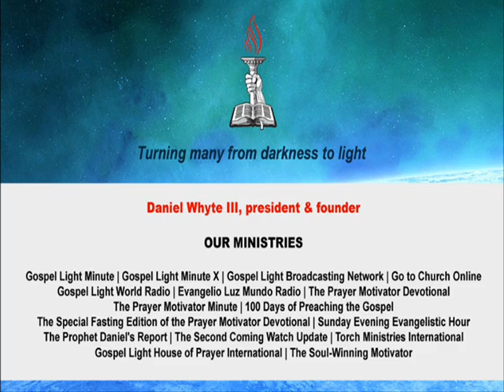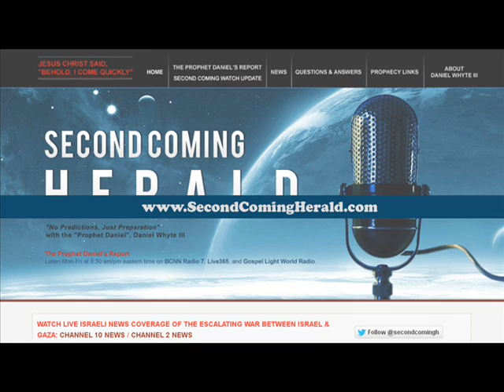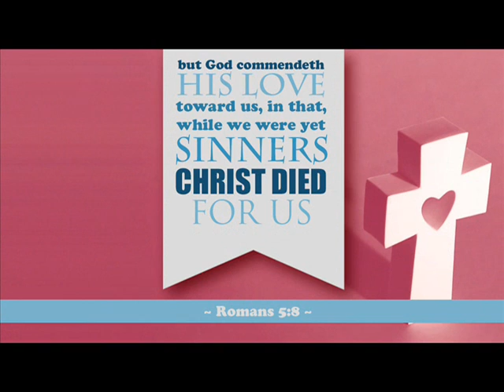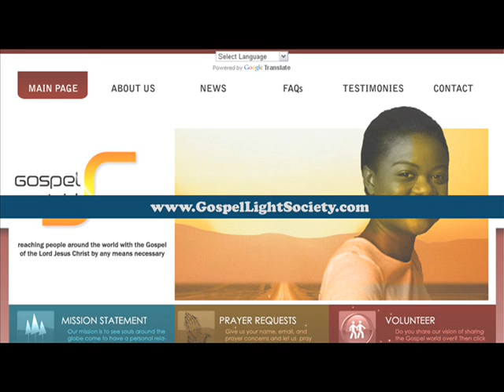Israeli and French leaders push for new Iran sanctions (Second Coming Watch Update #273)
Israeli and French leaders push for new Iran sanctions. According to The Associated Press, Israeli Prime Minister Benjamin Netanyahu won pledges from France's president to push harder for new sanctions against Iran to keep it from developing nuclear weapons -- but no sympathy for any possible Israeli military strike against Iran. In a visit to Paris, Netanyahu praised French pressure on Iran and called for "even tougher sanctions" than the ones currently in place. He said, "The sanctions are taking a bite out of Iran's economy...unfortunately they have not stopped the Iranian program."

Iranian warships leave Sudan after four-day stay. According to Reuters, two Iranian warships left Sudan on Wednesday after a visit that drew attention to the countries' military ties less than a week after Khartoum accused Israel of bombing a Sudanese arms factory. Israel accuses the Muslim East African country of channeling weapons to the Gaza Strip, controlled by Iran's ally Hamas, via Egypt's Sinai desert Two Iranian warships docked in Port Sudan several days after the blast. Sudan said the warships were on a "routine" visit.

New television and radio network to promote witchcraft and occult teachings. According to the Herald, a new worldwide network that will support new age, witchcraft, pagan and other lifestyles debuted on October 31. The "Illuminati Network" will feature 24-hour online television and radio channels and will have children's programming for parents who want to educate their children about their lifestyle. The cofounders believe the Illuminati Network will become the hub of the occult universe worldwide, and will ultimately start to change how the general public views such activity.

The Bible says in 1 Timothy 4:1: "Now the Spirit speaketh expressly, that in the latter times some shall depart from the faith, giving heed to seducing spirits, and doctrines of devils."